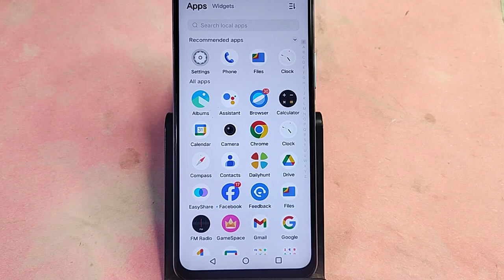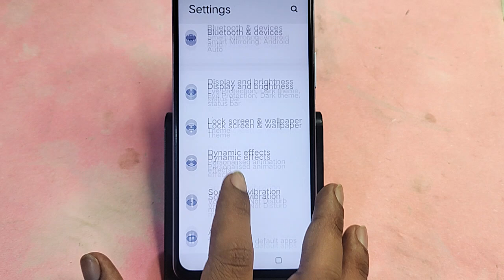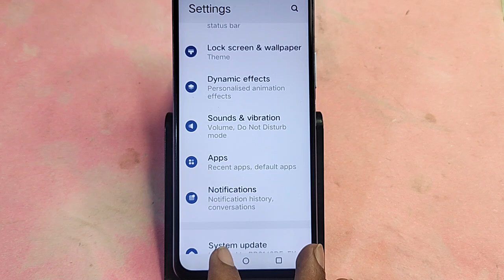Vivo V30e 5G me notification hide kaise karen, how to hide notification